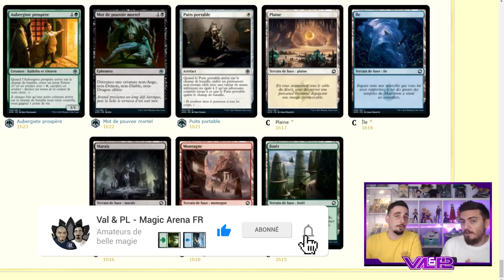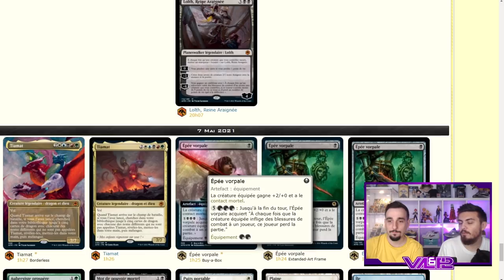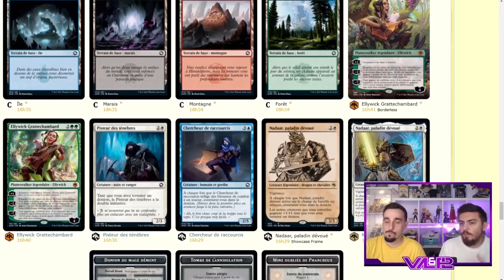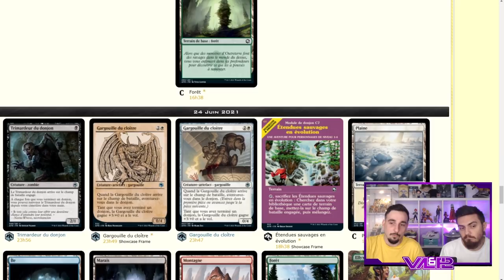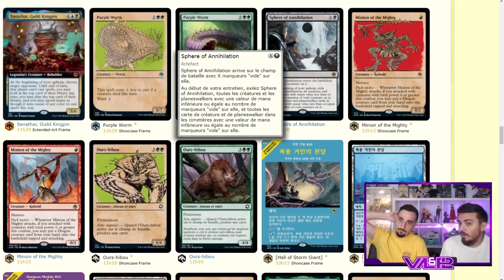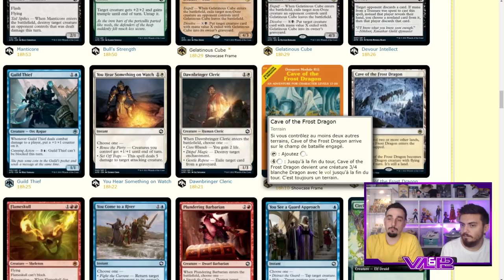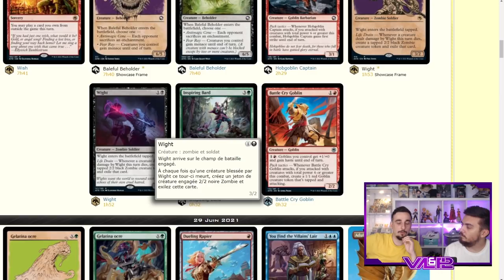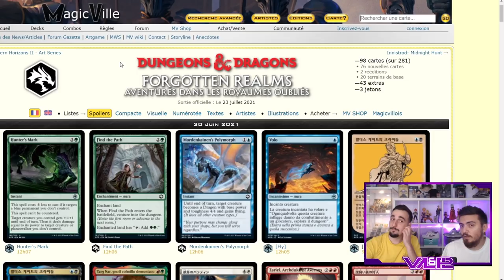SPOILERS DONJONS ET DRAGONS #1 : On vous dit tout sur la nouvelle extension ! Nos avis, nos envies !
Lundi : Val&PL 20h-22h30 ( Rossez-vous si vous pouvez )
Mardi : Val 19h-21h
Jeudi : PL 18h30-21h
Vendredi : Val 10h-13h